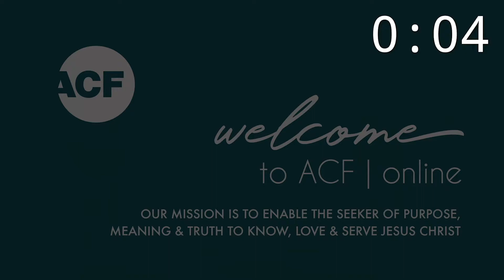Heaven is Still Real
Despite what may be happening in the world around us, our peace can be found in the promise of Heaven. Join us for part 4 of the series “The 5 Things that Haven’t Changed.”